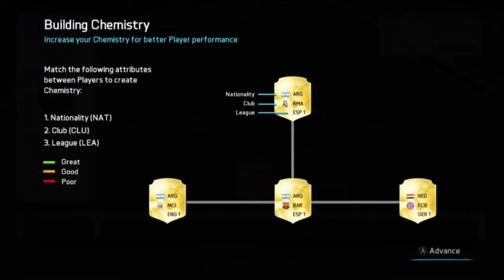FIFA 16 - FUT DRAFT - ITS HERE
FUT DRAFT